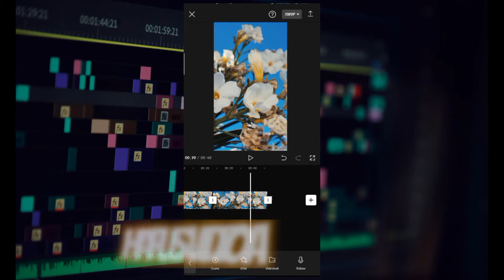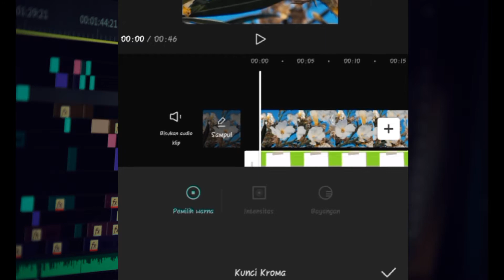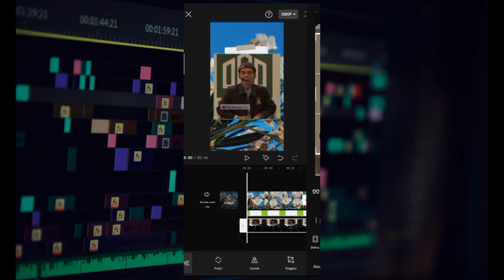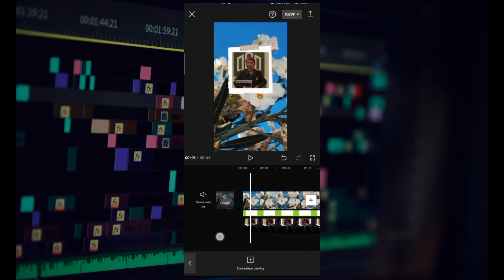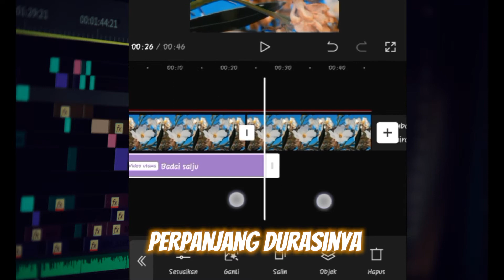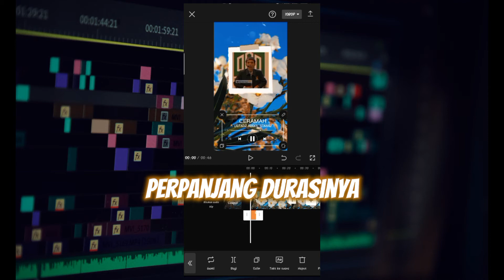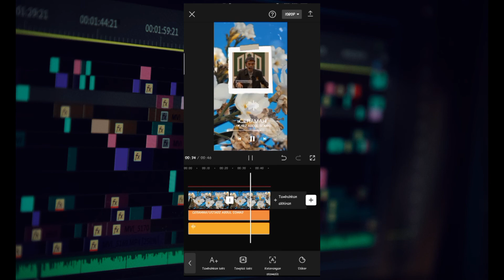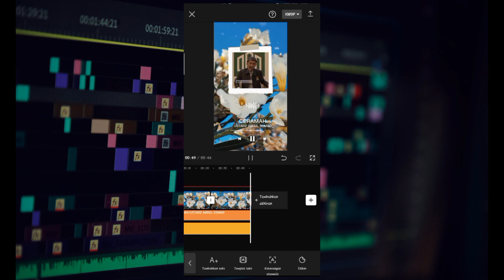Cara Mudah Edit Video Ceramah Singkat Untuk Reels, Shorts, Tiktok Di Cup Cut Terbaru 🔥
terimakasih buat teman-teman semua yang sudah menonton video ini saya harapkan sobat semuanya bisa mengikuti tutorial saya yang sederhana ini dan masih banyak kekurangan ini jangan lupa share video ini akan ada video tutorial lain seputar kinemaster lainya sekali lagi saya ucapkan terimaksih..🙏

➢ 𝗨𝗦𝗘𝗙𝗨𝗟 𝗟𝗜𝗡𝗞𝗦

ｋｉｎｅｍａｓｔｅｒ➤

➤ link bahan